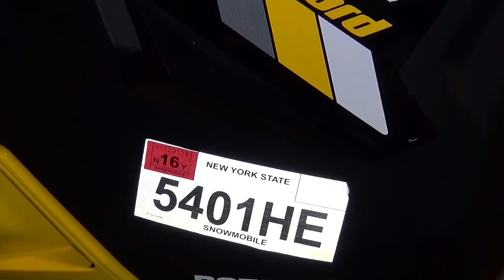Snowmobiling Rules & Regulations New York USA and Ontario Canada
This is a collaboration video that I did with Dave over at MyOldSled channel on the rules and regulations of snowmobiling.  I did my part on New York State, USA and Dave did his part on Ontario, Canada.

Remember to check the rules and regulations from your local governing body.

For more information about riding in Ontario, check out the Ministry of Transportation